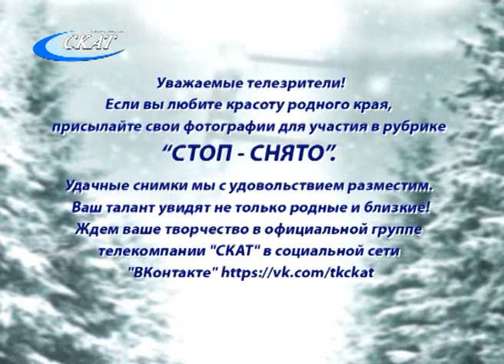РУБРИКА «СТОП! СНЯТО!» ОТ 20.01.23